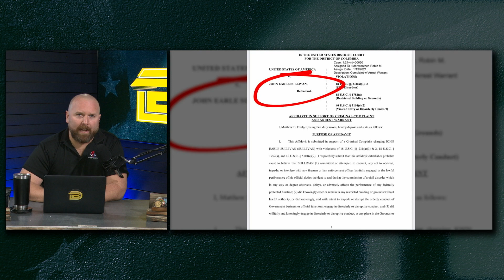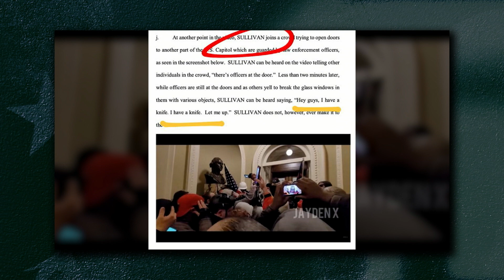Arrested Antifa Agitator John Sullivan Appeared On CNN Shortly After U.S. Capitol Riots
John Sullivan, the known Antifa agitator that was arrested by the FBI for his involvement in inciting violence and destruction at the U.S. Capitol last week, appeared on CNN with Jade Sacker shortly after the riots where he described the events to host Anderson Cooper.